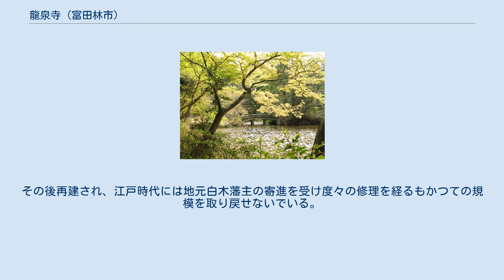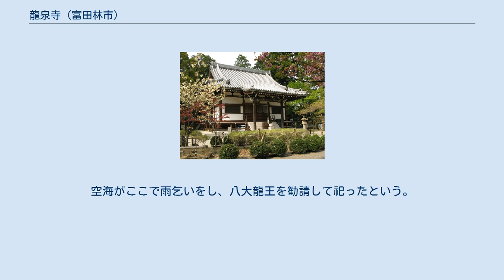龍泉寺 (富田林市)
龍泉寺（りゅうせんじ）は、大阪府富田林市にある高野山真言宗の寺院。
千数百年の歴史のある名刹である。
 伝説ではかつて、嶽山の中腹、この寺の境内にある池には悪龍が棲んでいたと伝えられている。
 寺伝によれば推古天皇2年（594年）に蘇我馬子が勅命を受けて建立したとされる。
しばらくののち、悪龍の報復により境内の池と麓の水脈が枯れてしまったと伝えられる。
 弘仁14年（823年）に空海（弘法大師）がこの地を訪れたと伝えられ、祈祷によって雨水を得て、境内の池には水が湛えられ、この時池の中に3つの小島ができたとされる。
空海はこの島に小さな社を建て、聖天、弁才天、叱天を祀り、牛頭天王を鎮守としたという。
 天長5年（828年）、淳和天皇により寺は再建され、勅願寺として龍泉寺医王院の寺号を賜った。
東西両塔が建てられ、大小25の塔頭が立ち並ぶ大寺院となったという。
 南北朝時代になると、楠木正成が嶽山の山頂に龍泉寺城（嶽山城）を築いた。
南北朝の争乱ではこの寺も巻き込まれ、仁王門を除き、多くの宝物とともに焼失している。
その後再建され、江戸時代には地元白木藩主の寄進を受け度々の修理を経るもかつての規模を取り戻せないでいる。
 境内にいたる参道は狭いものの、脇には桜、ツツジ、モミジなどが数多く植えられ、季節ごとに行楽客の目を楽しませる。
参道奥に鎌倉時代中期に建てられた朱塗りの仁王門があり、重要文化財に指定されている。
金剛力士像は建治元年（1275年）の作である。
 境内北西には「龍泉寺庭園」として文化財保護法による名勝に指定されている浄土式庭園がある。
南北朝時代以前の影響を伝える造りとなっている。
庭園中央には前述の池があり、池の中に3つの小島がある。
 池の奥の祠の中に「雨井戸」と呼ばれる井戸がある。
空海がここで雨乞いをし、八大龍王を勧請して祀ったという。
 隣接する咸古神社は、かつての鎮守社である。